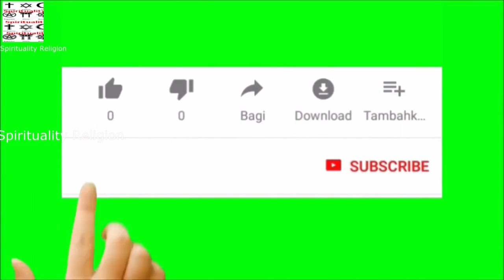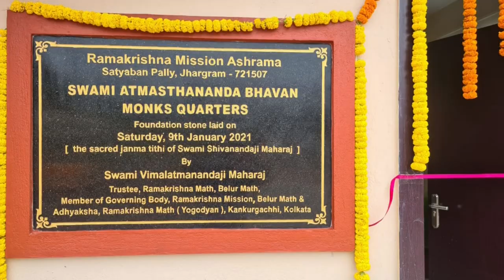স্বামী অপূর্বানন্দজী মহাপুরুষ মহারাজ ও স্বামী বিজ্ঞানানন্দজী, শ্রীমায়ের স্মৃতিকথা বলছেন নিজের মুখে